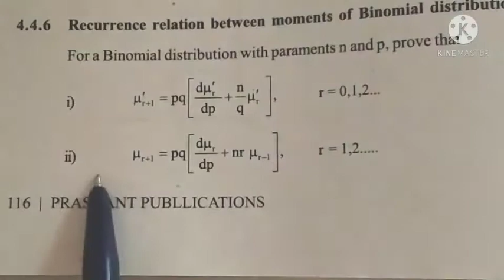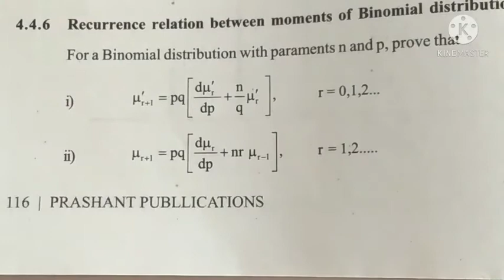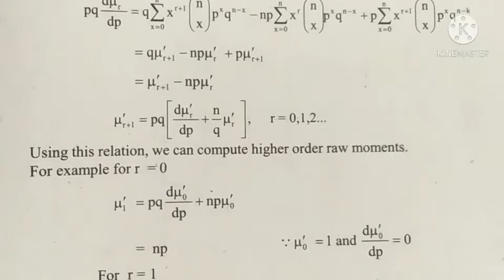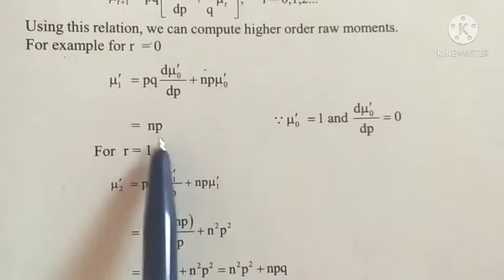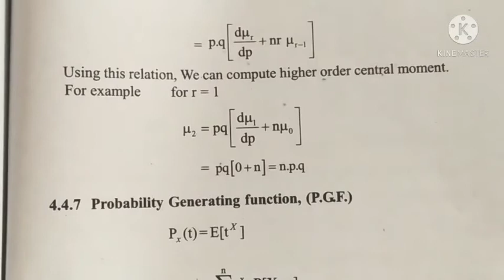Recurrence relationship between moments of Binomial Distribution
Fybsc Probability and probability Distribution -II Lecture 25